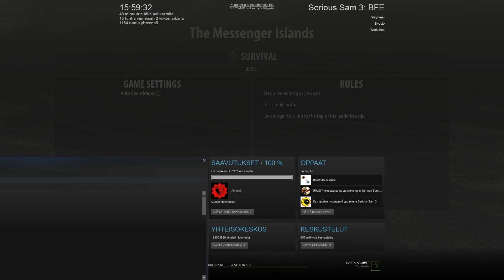Serious Sam 3 Modded: Messenger islands single survival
Great modded map inspired by The Talos Principle.